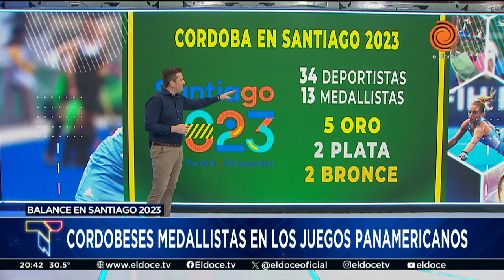Julieta Jankunas volvió con la medalla de oro de los Juegos Panamericanos y ya piensa en París 2024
La cordobesa volvió a ser figura de Las Leonas en la reciente consagración en los Juegos Panamericanos de Santiago. "El equipo entendió que dentro de la cancha somo una familia, y dejamos todo", analizó sobre el oro en Chile. En charla con Telenoche, también planteó los objetivos a futuro e invitó a ilusionarse de cara a los Juegos Olímpicos del año que viene.

Momento emitido en Telenoche el 7 de noviembre de 2023